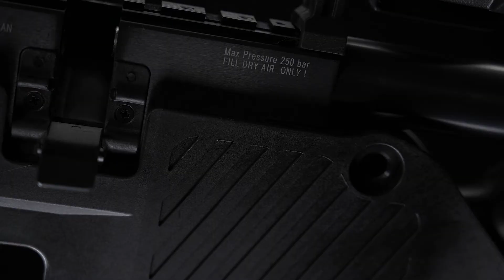HATSAN AIRGUNS - BLITZ FULL AUTO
PRODUCT DETAILS
Caliber .22 / .25 / .30

MAX ENERGY*
.22 – 36 FPE
.25 – 41 FPE
.30 – 53 FPE

SHOTS AT OPTIMAL VELOCITY**
.22 – 130
.25 – 110
.30 – 100

STOCK
Advanced polymer, pistol grip, elevation adjustable comb, adjustable butt pad. three fore stock accessory rails

KEY FEATURES
Select Fire Action – Semi- or Full-Automatic
Fully Shrouded, Precision Rifled and Choked Barrel
Large 580cc Carbon Fiber Bottle
Combo Scope Rail (11mm and 22mm)
High Capacity SwingLoad Magazine

OVERALL LENGTH:  45.2″
BARREL LENGTH:  23″
WEIGHT:  8.8 lbs.

ABOUT US:
HatsanUSA Inc. is the U.S. division of Hatsan Arms Company, importing Hatsan’s high performance line of high-powered airguns.  Hatsan is a vertically-integrated manufacturer, which offers the widest range of PCP, Break Barrel Spring, Underlever Spring, and Vortex Gas Piston powered airguns.  HatsanUSA, Inc. also offers CO2 pistols, airgun optics, and accessories – while also marketing and distributing German made “H&N Sport” high quality airgun ammunition, as well as our own Vortex line of pellets.

Like shotguns? Please visit Escort Shotguns